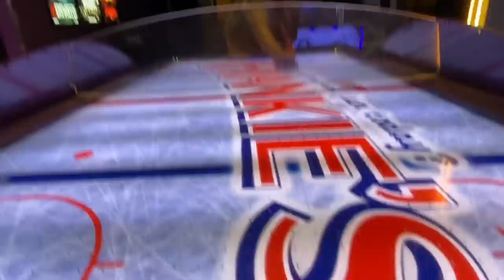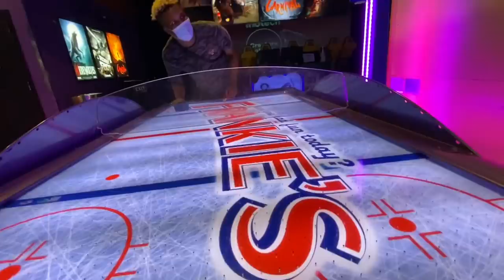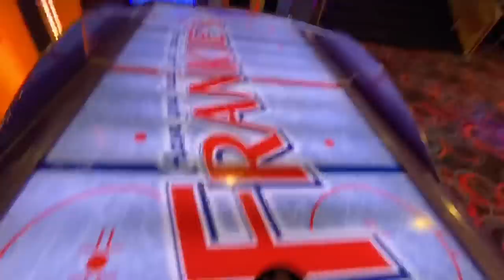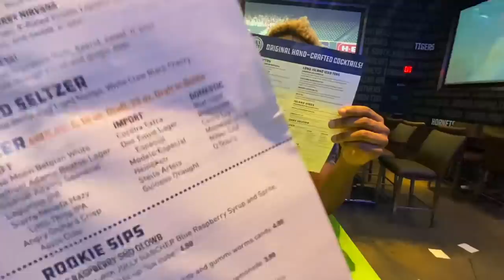MY FIRST DATE WITH .. ( VLOG ) he’s so fine..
Pranks: LINK
Vlogs: LINK
LGBTQ+: LINK
Most Popular: ​[